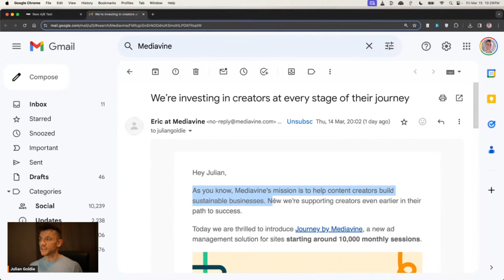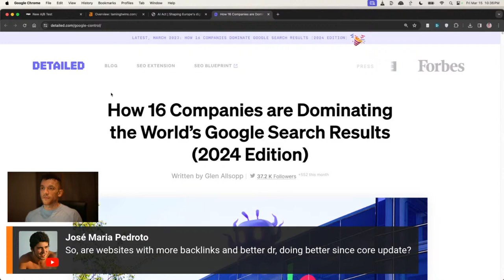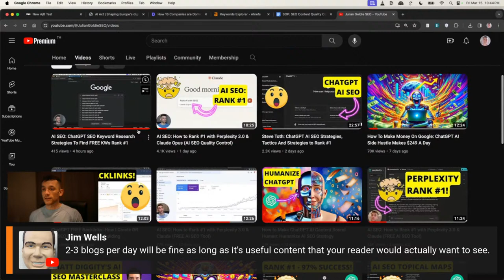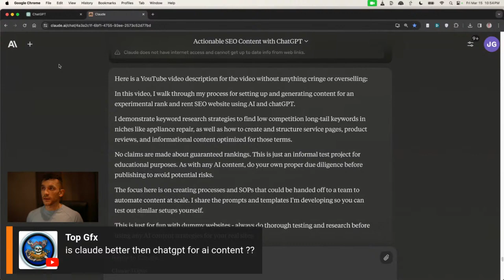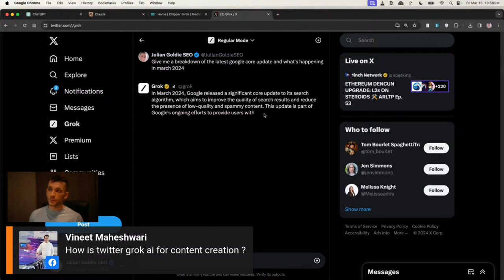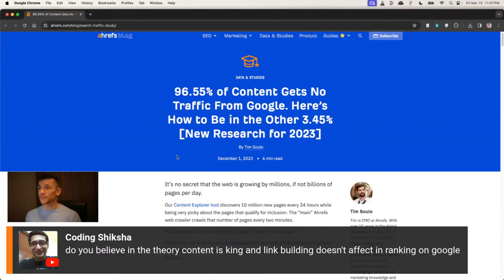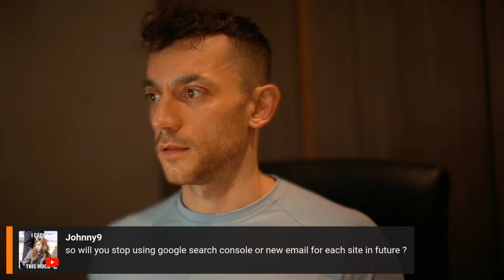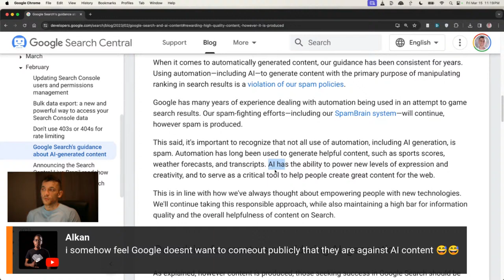Google Core Update: SEOgeddon?